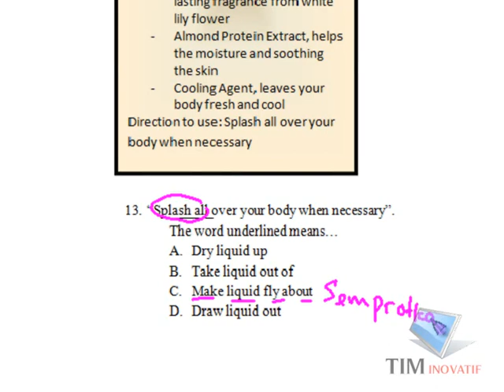Prediksi UN SMP Inggris no 13